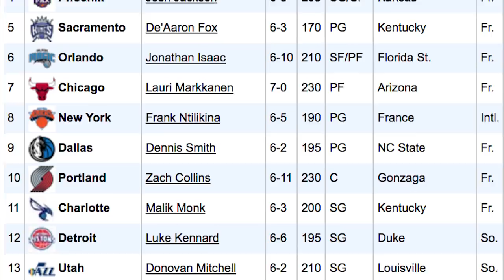Why Mikal Bridges Will Become A Future NBA-Star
After winning his 2nd NCAA Championship, Mikal Bridges will likely enter the 2018 NBA Draft as a lottery pick. The very talented Villanova small forward was one of the best players in all of college basketball and has unlimited potential.

Sources: Basketball-Reference.com